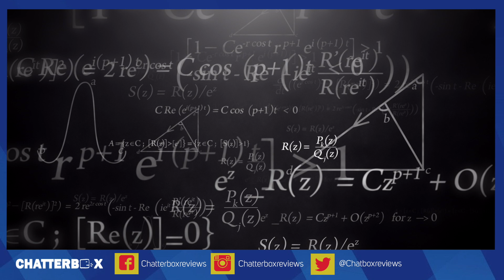Top 10 Magical Balls by Indian Spinners in Modern Cricket | CRICKET REACTION | Chatterbox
Top 10 Magical Balls by Indian Spinners in Modern Cricket | Ashwin | Tendulkar Cricket Reaction

Cricket Reaction